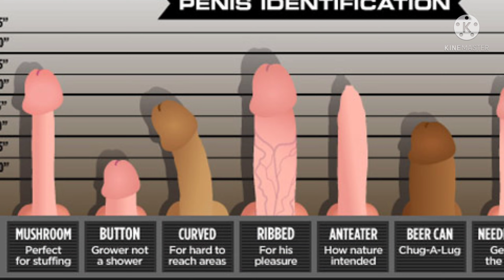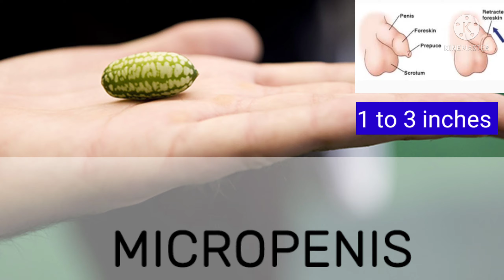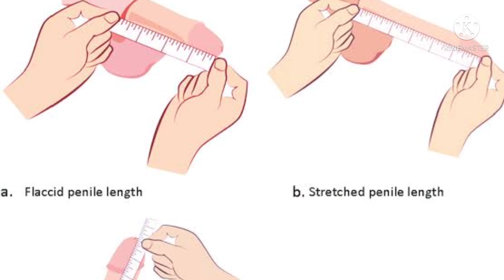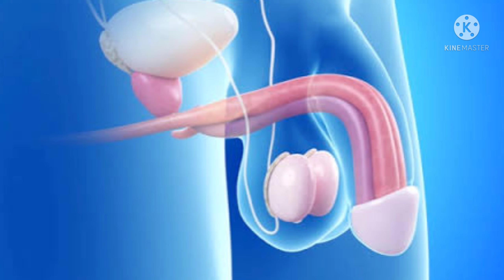জীবনের অজানা বিষয় জানতে,অবশ্যই অবশ্যই একবার হলে ভিডিওটি আপনাকে দেখতে হবে!ইনশাআল্লাহ হতাশা থাকবেনা!